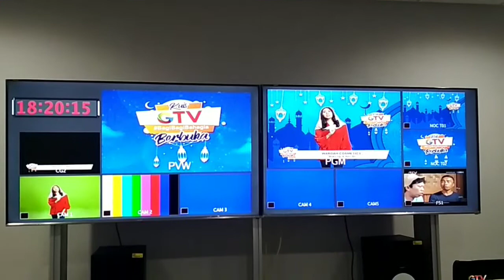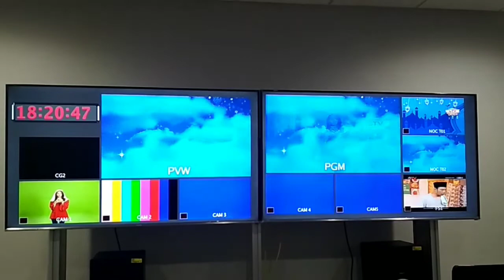GREEN SCREEN KUIS | BEHIND THE SCENES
jarang terlihat ditv proses green screen didalam studio